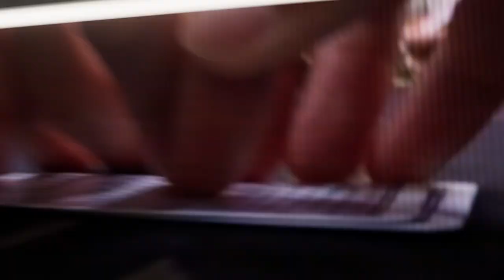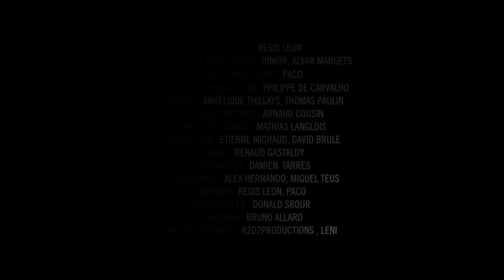♠♣♥♦ Winamax Live Sessions 🇪🇸 S01E15 (Poker)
At the Goya ceremony, the Spanish equivalent of the Oscars Awards, it is said that he won the prize for Best New Actor of the year, for his impeccable performance since the beginning of this first Iberian season of Winamax Live Sessions. He is, of course, Yaman Nakdali, a key player in the first fourteen episodes, and who has obviously been keeping his foot on the gas. Have you heard of his tendency to open and call preflop with what some would call total trash? You'll see him capable of slowplays, thin value bets worthy of the greatest online grinders and even... a fold that we would never have suspected. And there are some nice folds in this fifteenth and penultimate episode. Enjoy!

Winamax Live Sessions are back for an exclusive high-stakes cash-game session in Madrid. Featuring Adrián Mateos, Yaman Nakdali, Álex Hernández, Tom Bedell, Manu Saavedra, Vicent Boscà, Sergi Fernández, and Alberto Morales. Blinds are €25/€50/€100, the "7-2 rule" plays, and there's over €100,000 on the table!